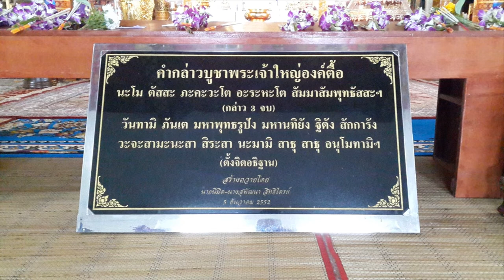วัดปากแซง อำเภอนาตาล (แยกออกจากอำเภอเขมราฐ) จังหวัดอุบลราชธานี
นมัสการพระเจ้าใหญ่องค์ตื้อ วัดปากแซง อำเภอเขมราฐ (ปัจจุบันแยกออกเป็นอำเภอนาตาล) จังหวัดอุบลราชธานี